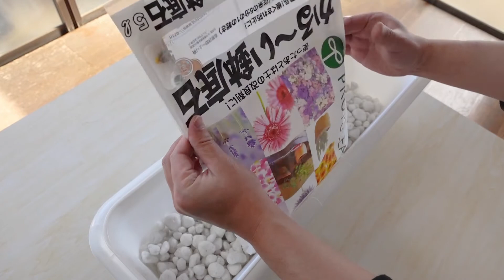ラディッシュと小カブの種を蒔いてみた｜Plant radishes and turnip seeds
with plant.™

｢コメント｣ ｢育成アイデア｣ もお待ちしております🌿

0:17　プランターを準備する
0:30　鉢底石を敷く
1:20　スコップ準備
1:57　土を入れる
2:15　穴をあける
3:06　種を蒔く
4:28　土を掛ける
5:06　水を掛ける
6:13　手を保湿する

【 あとがき 】
・前回も受け皿から始まった件
・種蒔き？ 種植え？

【 アップグレード案 】
・穴を開ける間隔を等しくする

【 使った商品 】
プロトリーフ かる~い鉢底石 2L

園芸用土入れ３Ｐ

アタリヤ農園 赤丸 はつか大根

タキイ種苗 赤丸二十日ダイコン ニューコメット ラディッシュ 350粒

大塚製薬 UL・OS(ウル・オス) スキンローション シトラスハーブ 120mL

ウィズ プランツ と読みます。

Presented by Key-Performance Inc.